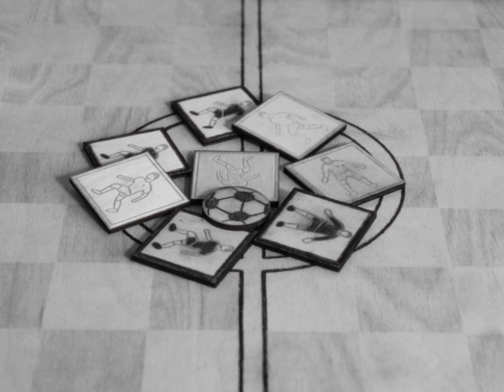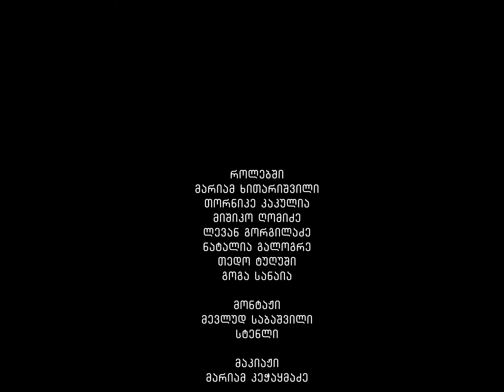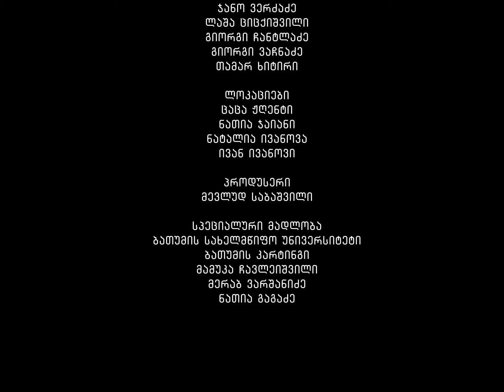საუკეთესო სურვილებით | მოკლემეტრაჟიანი ქართული ფილმი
მოკლემეტრაჟიანი მხატვრული ფილმი ლეგალური სუიციდის სისტემის შესახებ.

ⓒ ყველა უფლება დაცულია.